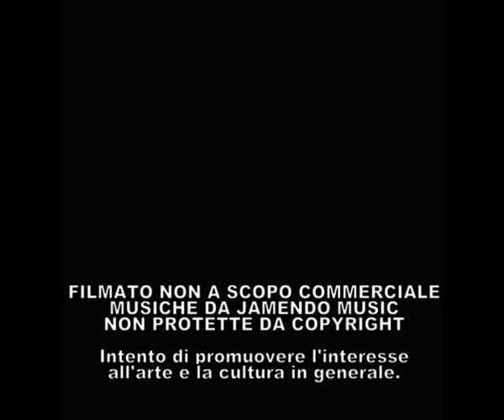Fontainebleuau parte 1 - Castello - Francia.avi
Fontainebleuau parte 1 - Castello - Francia
- Guarda tutti i miei video di viaggi e di arte
 digitando in categoria video di google o in YouTube: magiclauramarco, magicslide